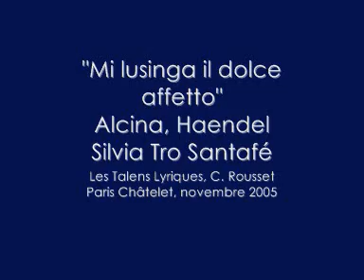Silvia Tro Santafé "Mi lusingar il dolce affetto" Alcina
Sil via Tro Santafé sings Ruggiero's aria "Mi lunsigar il dolce affetto" in Alcina (act II) from Handel.
Les Talens Lyriques, Christophe Rousset.
Paris, Théâtre du Châtelet, November 2005.